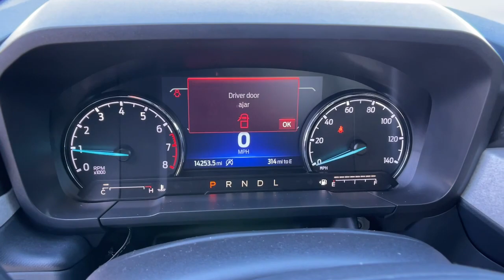2022 Ford Maverick Carson City, Reno, Yerington, Northern Nevada, Elko, NV P16812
White Used 2022 Ford Maverick  available in Carson City, Nevada at Champion Chevrolet Reno. Servicing the Reno, Yerington, Northern Nevada, Elko, NV area.

ENGINE: 2.0L ECOBOOST  (STD),Turbocharged,All Wheel Drive,Power Steering,ABS,4-Wheel Disc Brakes,Brake Assist,Tires - Front All-Season,Tires - Rear All-Season,Temporary Spare Tire,Privacy Glass,Intermittent Wipers,Daytime Running Lights,Automatic Headlights,LED Headlights,Automatic Highbeams,AM/FM Stereo,Bluetooth Connection,Steering Wheel Audio Controls,Auxiliary Audio Input,Rear Bench Seat,Adjustable Steering Wheel,WiFi Hotspot,Climate Control,A/C,Bucket Seats,Driver Vanity Mirror,Passenger Vanity Mirror,Floor Mats,Smart Device Integration,Immobilizer,Stability Control,Front Side Air Bag,Front Collision Mitigation,Tire Pressure Monitor,Driver Air Bag,Passenger Air Bag,Front Head Air Bag,Rear Head Air Bag,Passenger Air Bag Sensor,Knee Air Bag,Child Safety Locks,Back-Up Camera